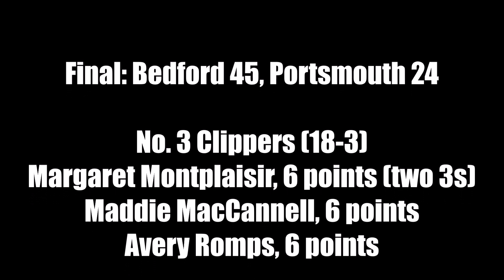Girls Basketball: Portsmouth vs. Bedford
Bedford dominated the third quarter on the way to a 45-24 win over Portsmouth in the Division I girls basketball semifinals on Feb. 15, 2022.